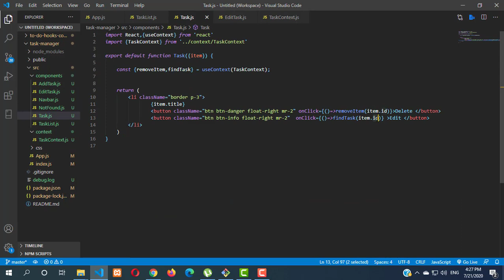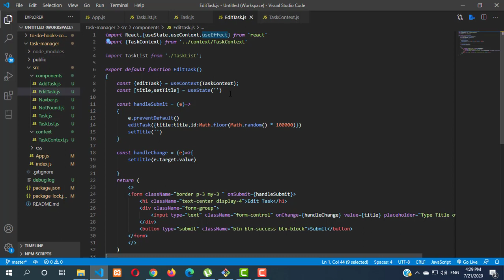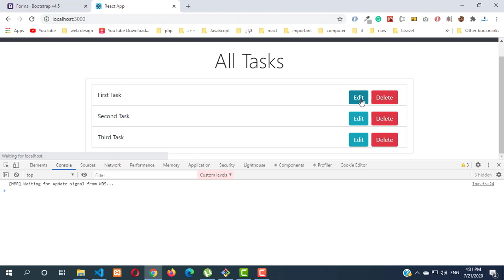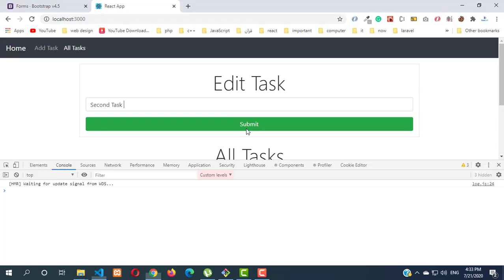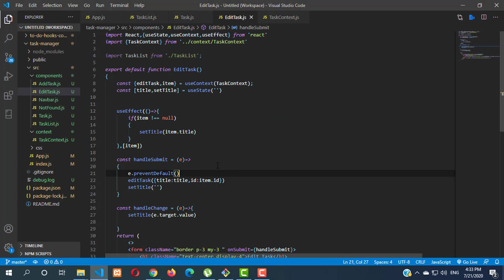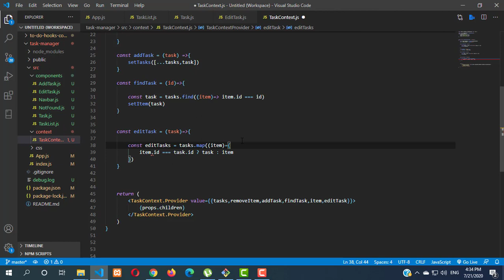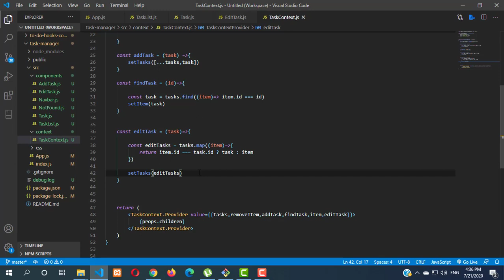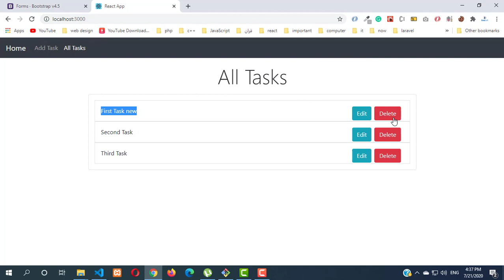React App - Task Manager List - edit task - 7 (Arabic)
Learn how to make full task manager list using react and react hooks
you will learn in these tutorials
react js
react-router
context API
deal with components
practice on states
practice on local storage
add custom CSS to your project
and more .